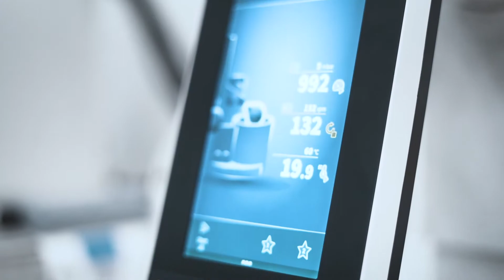Heidolph HBX Rotary Evaporators